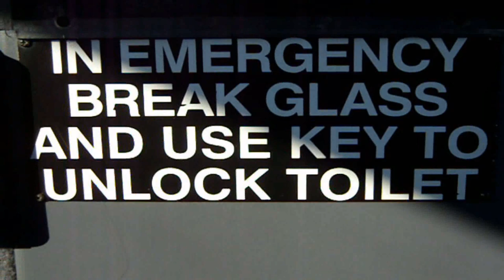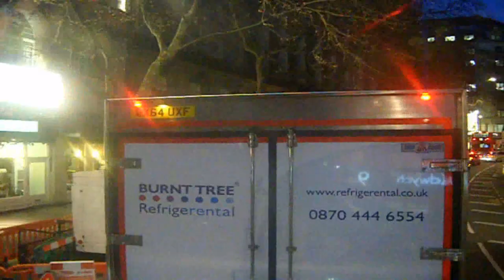Europe Vlog: Day 4 - Bath & Stonehenge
In day 4 we travel to Bath & Stonehenge! Me and Sky try some of the "Bath water" and it tastes just like it's called. I also have a bunch of birds on me and we also went on a "Jack The Ripper" tour at night.

♫ Music Used ♫